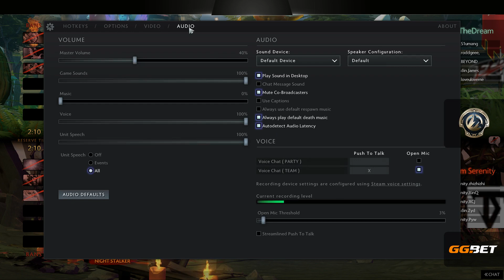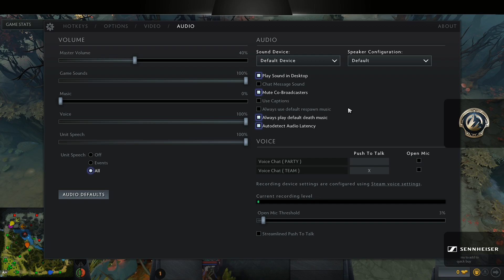Team Serenity vs For The Dream - TI8 China Regional Qualifiers: Group Stage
Serenity vs FTD - The International 8 CN Regional Qualifiers: Group Stage - Basskip
Commentator: @Basskip